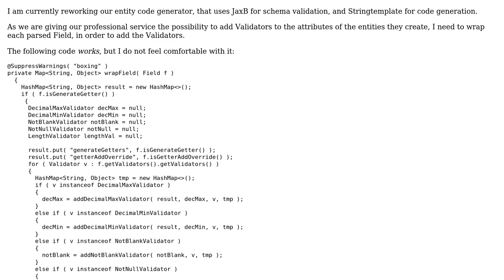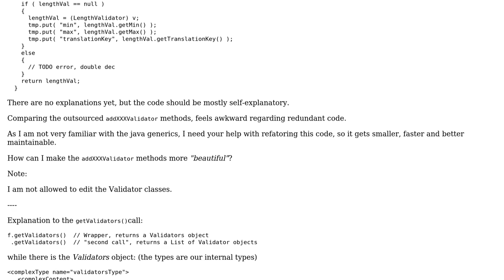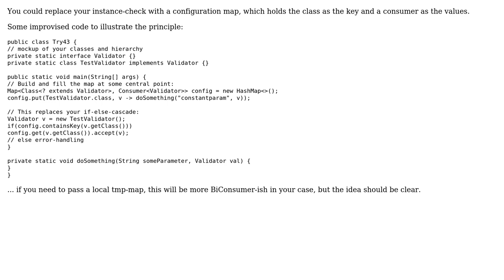Adding various types of configurable validators to fields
With thanks & praise to God, and with thanks to the many people who have made this project possible! | Content (except music & images) licensed under CC BY-SA | Music | Images & others | With thanks to user mtj user Do Re user 200_success and the Stack Exchange Network Trademarks are property of their respective owners. You are responsible for your own actions.